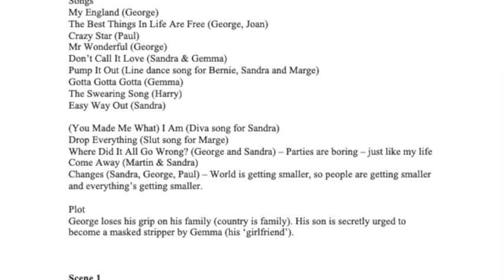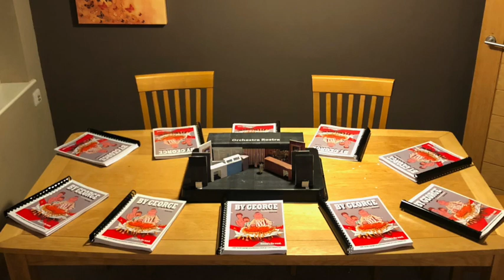#11 from Then to Now - By George from Page to Stage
We're halfway through the podcast's run and it's almost time for the first rehearsal. Rich, perturbed by the launch of Apple Vision, looks back at the process of writing By George from the very beginning.